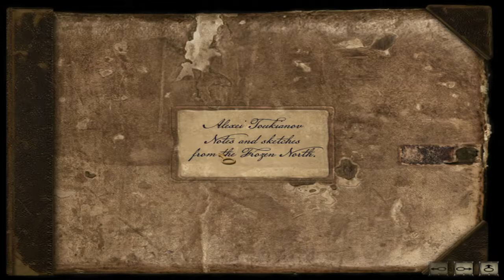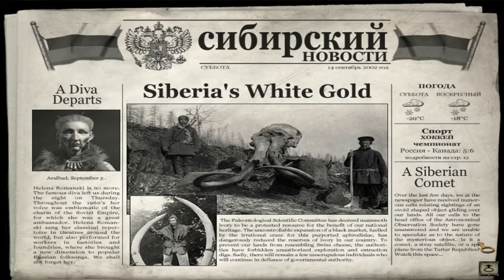Syberia 2 [Walkthrough] Part 4 [Monastery Escape]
Syberia II continues the adventures of American lawyer Kate Walker from the first game as she abandons her increasingly stressful life in New York in order to accompany an eccentric inventor to a remote land in Russia known as Syberia, where surviving remnants of prehistoric mammoths still live...